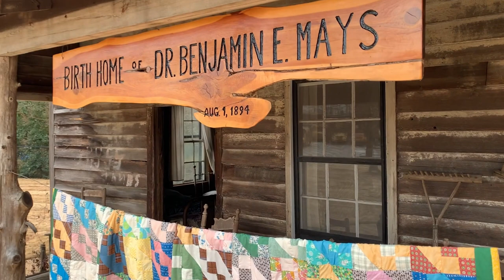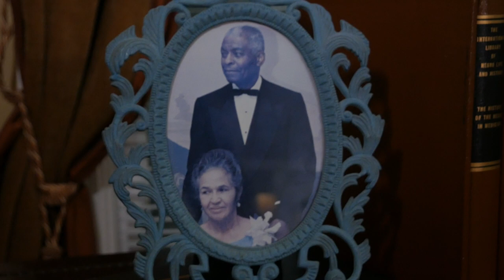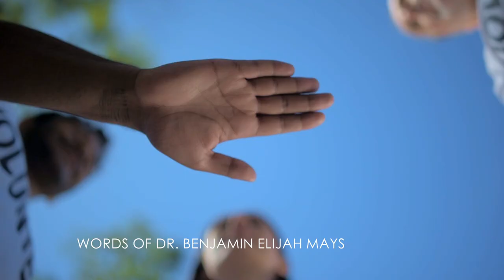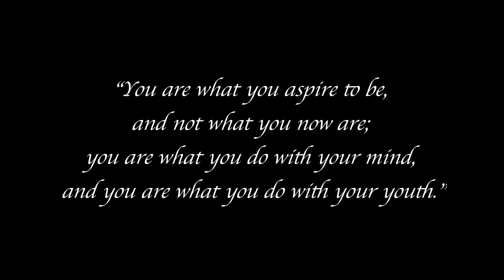Benjamin E. Mays Legacy Promo #1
This video highlights the legacy and contributions of the American scholar, theologian, philosopher, mentor, and activist, Dr. Benjamin Elijah Mays. He is a man considered by many to be one of the greatest educators of the modern era.  In many circles, Dr. Mays is celebrated for his astounding accomplishments in his 27 year tenure as the sixth president of Morehouse College, in Atlanta however in his lifetime he achieved so much more.
Dr. Mays is credited with laying the intellectual foundations of the American civil rights movement through his prominent writings, speeches and civic work throughout the 20th Century. Dr. Martin Luther King Jr. was one of his most renown students and mentees and was a staunch follower of Dr. Mays philosophical teachings.
Our hope is that through greater awareness of Dr. Mays profound influence on Black America we can promote his legacy as a continuing model of excellence for future generations to aspire.